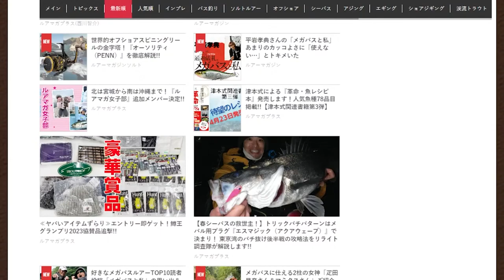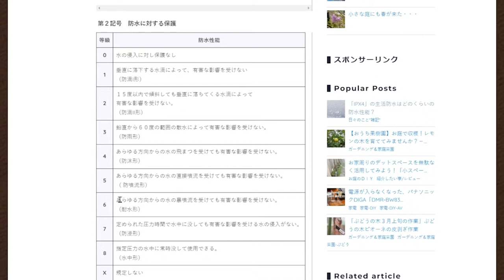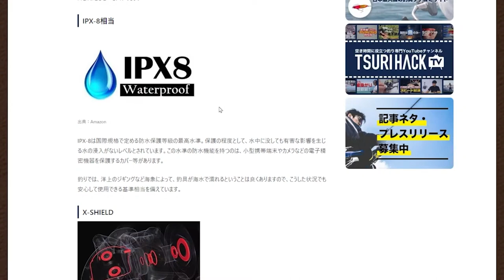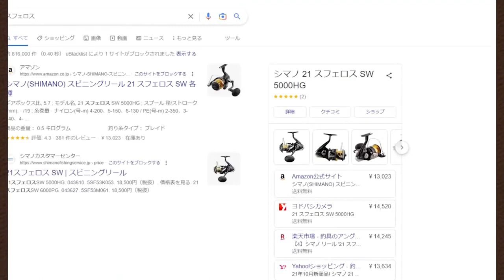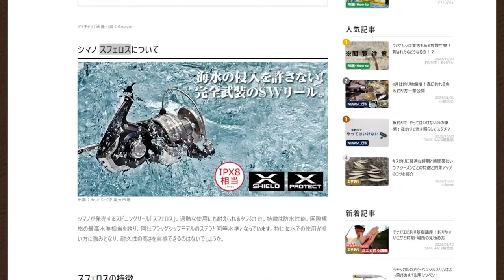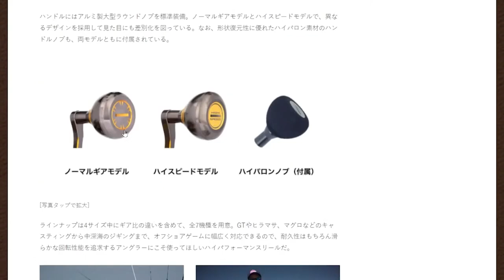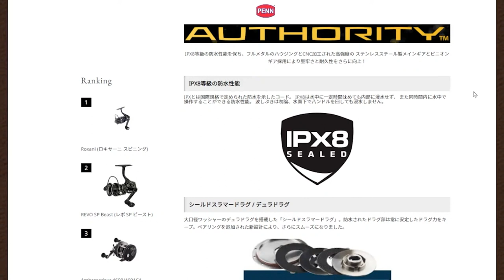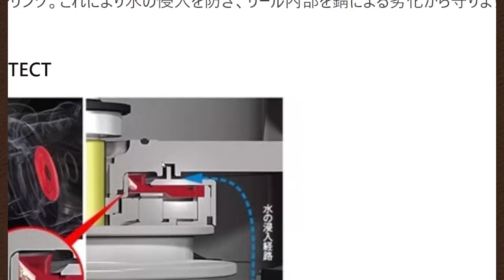シマノさん、『IPX8 相当 [ボディ部]』って何ですか？【言葉の魔法】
【生配信】
そんな話をよくしています。